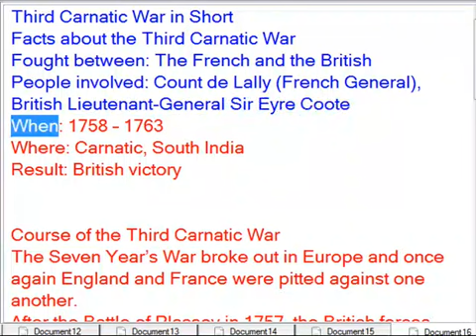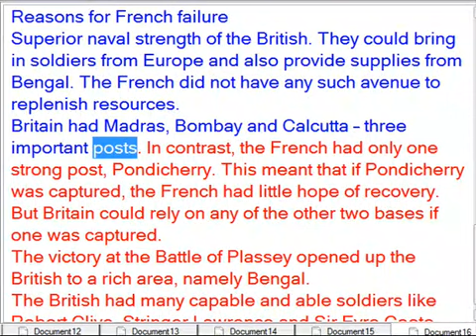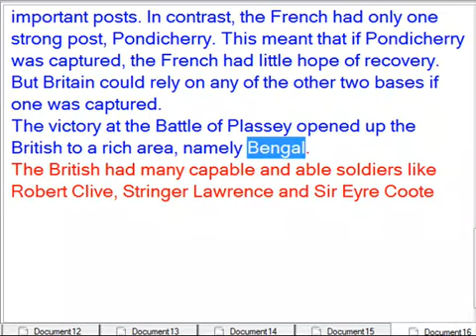The Third Carnatic War